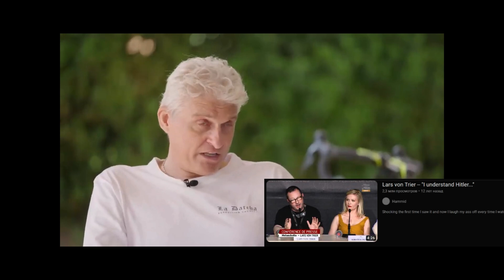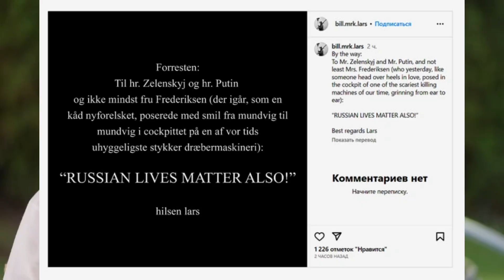Тиньков поясняет за скандалы и фильмы Ларса фон Триера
"В телевизоре Триер наш Ларс,
А снаружи пи...ц,  б...ь, и фарс"

Замусоленный шаблон? Да, но воспримите его как повод вспомнить творчество великого режиссёра!